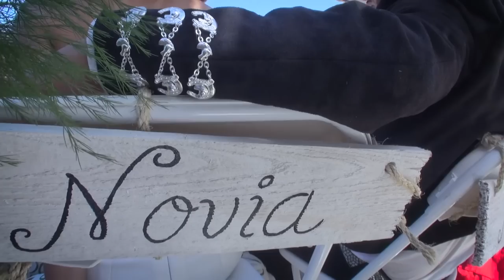Boda Charra Mexicana en Washington 'José + Yanet'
Traditional Mexican Wedding 'CHARRA' in Washington State.

Yanet and José been planned their wedding for several months and turned out exactly as dreamed of.

"Thank you to everyone who did their best to make this wedding one to remember for years" - Sol y Carlos. (Padrinos)

Venue:: Craven Farms Inc
Church:: St. Mary of the Valley. Monroe, WA
Caballerangos:: Asociacion de Charros WN 'Carlos Garnica Y Ramon Mejía.
Ballet:: Grupo Folklorico Guadalajara Wa
Entertainment:: Ramiro Guzmán  @RamiroEntertainment
Dress:: AdanTerriquez
Film by : Kadaysa Studios and Kadaysa Pictures